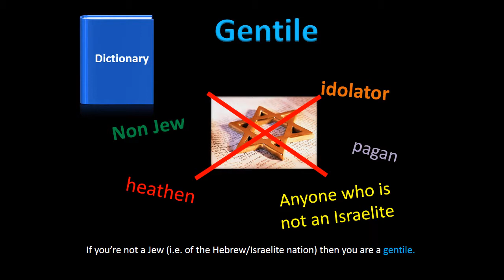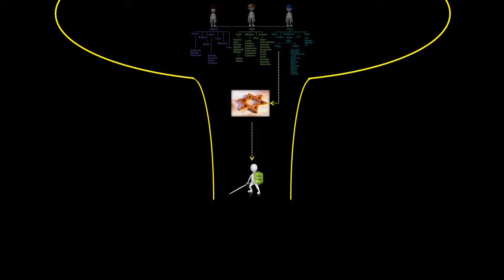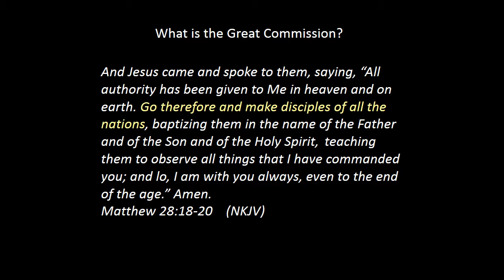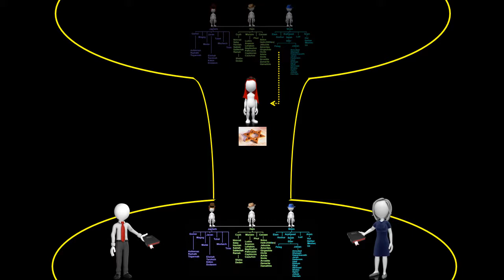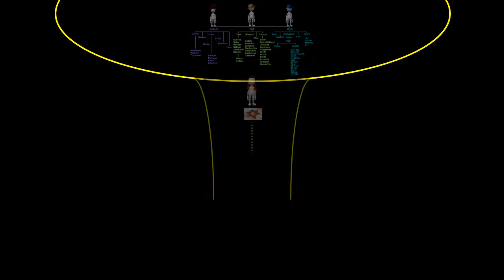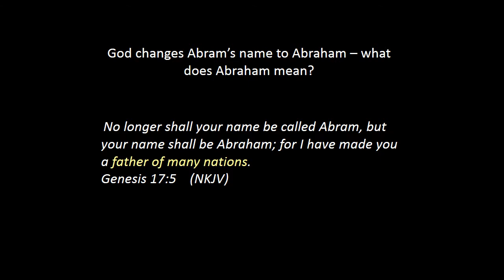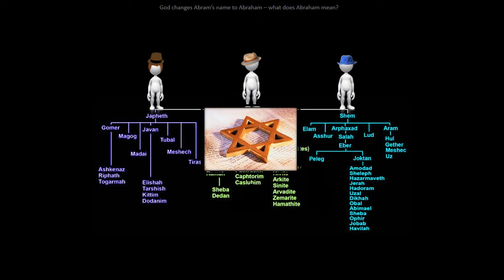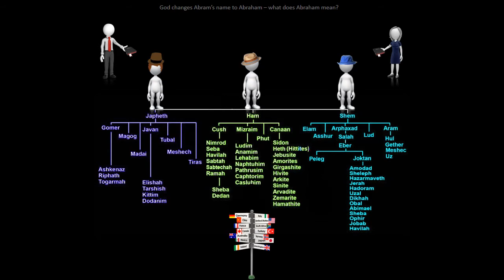018_4 Restored Humanity (HD)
Why is the first eleven chapters of Genesis so important for us to know and understand?

There are many reasons, but the most important reason for studying the first eleven chapters of Genesis to learn about the Person and work of the Lord Jesus Christ, the Son of God, the Person who created all things and for whom all things were created.

The next most important reason for studying the first eleven chapters of Genesis is that these chapters lay the foundation for the rest of the Scriptures.

They provide us with a worldview that is assumed in the remaining books of the Bible, so knowing and understanding the first eleven chapters of Genesis is vital to our correctly understanding many other parts of Scripture as well.

Our worldview is quite literally the way in which we view the world – how we interpret the nature of reality.

Every part of our lives, from our marriages to our financial decisions, is shaped by what we believe to be true about the world we live in.

The meaning of the word Genesis is beginning. Not only is Genesis found at the beginning of the Bible, it contains an explanation of the origin of many things.

The first eleven chapters of Genesis explain the origin of:

          The universe and in particular our own world.
          Life
          Death
          Man
          Marriage
          Evil
          Languages
          Government
          Culture
          Nations
          Religion

The first eleven chapters of Genesis tell us who we are, where we’ve come from, and where we are headed.

Every major doctrine of the Bible finds its source and root in Genesis.

These video-studies are based on sermons by Pastor Jan Neels, Heritage Reformed Congregation of Jordan
Ontario, Canada, with the following two exceptions -
18 (The Nations of the World) and 19/20 (Babylon the City of Man). These were taken from sermons by Dr. Joel Beeke,
Heritage Netherlands Reformed, Grand Rapids, Michigan.

I recommend that you use the New King James Version (NKJV) of the Bible when doing these studies, as the speaker quotes from this version in the videos.